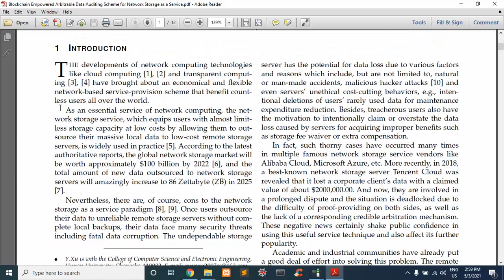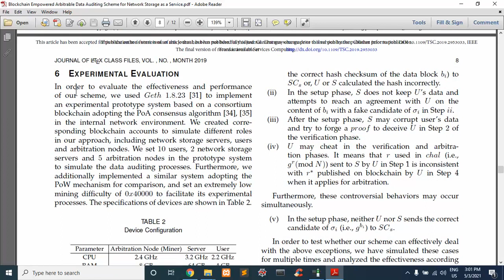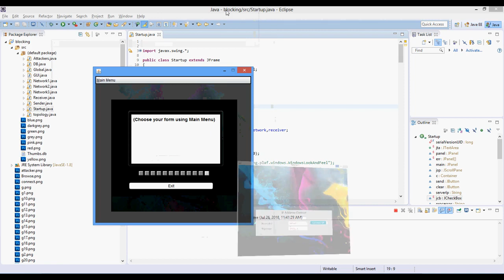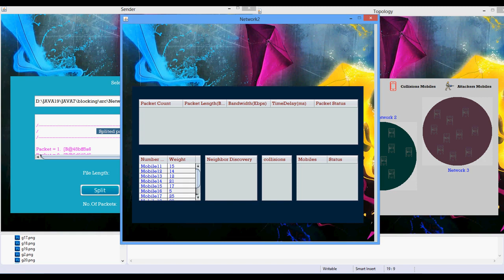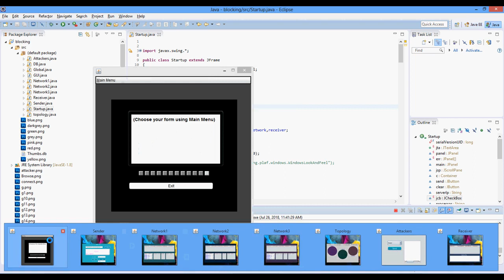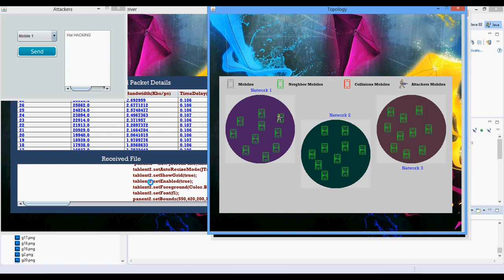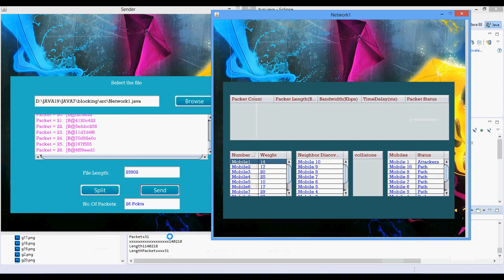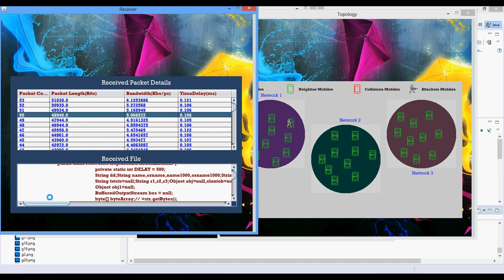Blockchain Empowered Arbitrable Data Auditing Scheme for Network Storage as a Service in Java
From Our Title List the Cost will be,
Java Project=2000/-
Python=4000/-
Support Including Packages
* Complete Source Code
* Complete Documentation
* Complete Presentation Slides
* Flow Diagram
* Database File
* Screenshots
* Execution Procedure
* Readme File
* Video Tutorials
* Supporting Softwares
Support Specialization
* 24/7 Support
* Ticketing System
* Voice Conference
* Video On Demand
* Remote Connectivity
* Document Customization